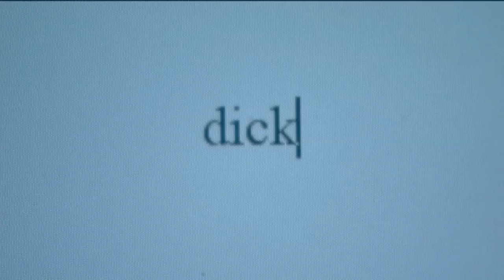Dorkness Rising HD: pt 1 of 12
After their game crashes and burns, a group of role-playing gamers give their story, and their friendship, one last chance.

Dorkness Rising, a cult classic about role-playing gamers, is returning soon to DVD with all-new special features.

Zombie Orpheus Entertainment is an officially licensed distributor of The Gamers: Dorkness Rising.